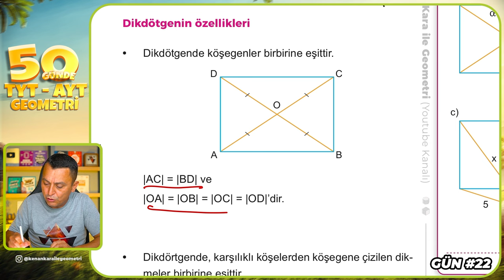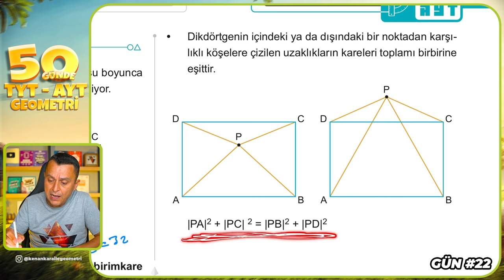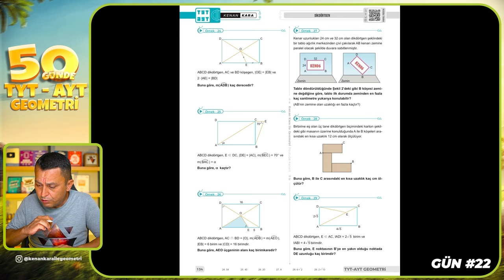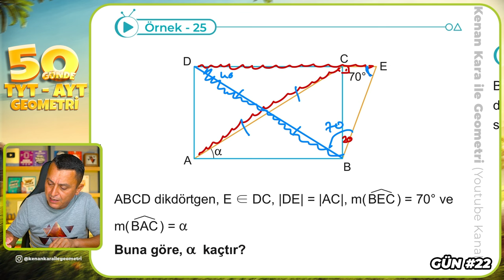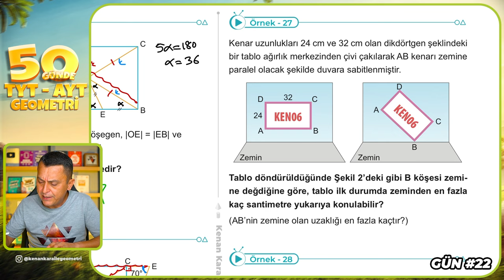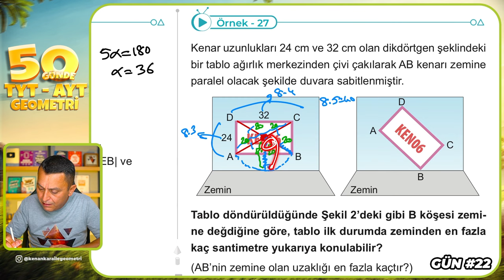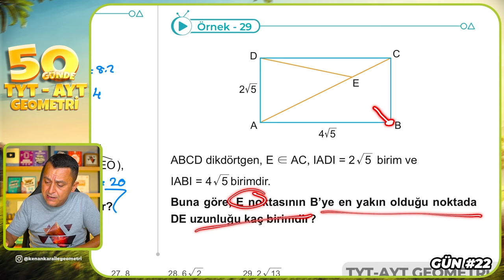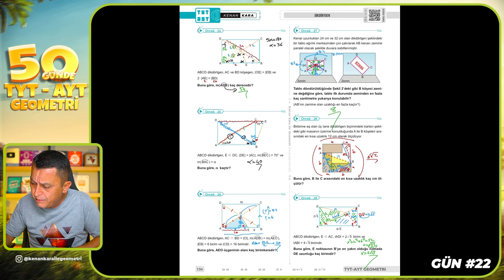Dikdörtgen 3 | 50 Günde TYT - AYT Geometri Kampı 22.Gün 3.Video | Kenan Kara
🔷KİTAPFONİ
📌Video Ders Kitabı ve Soru Bankası Seti